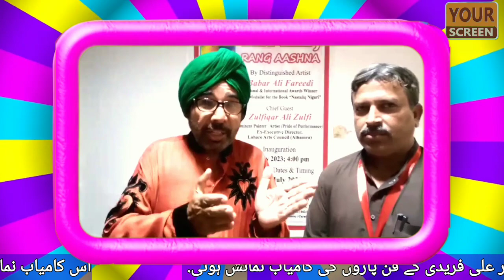Artist Got Medal | Babar Ali Freedi | PILAC | Nasir Beraj | Abstract Art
ALL RIGHTS ARE RESERVED WITH SHAHID HUSSAIN (4TH ANGLE PRODUCTIONS / Your Screen ). ANY USAGE OF THE CONTENT MUST BE RESULTED IN SEVERE BREACH OF RIGHTS.